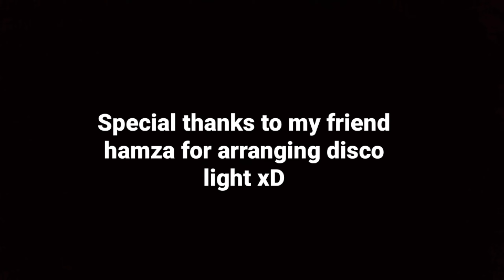Breakup...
Real life story pe aik choti si video xD

Ab log judge krenge me pub jata hun but yeh koi pub pe nhe dance krha meray dost hamza k ghr me disco lights hen😂